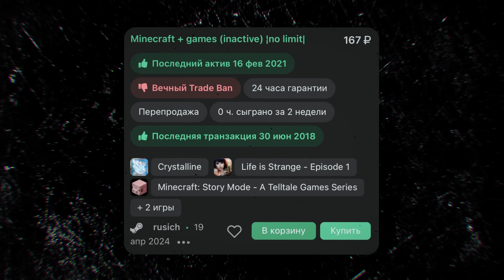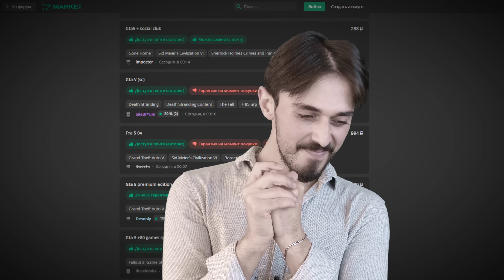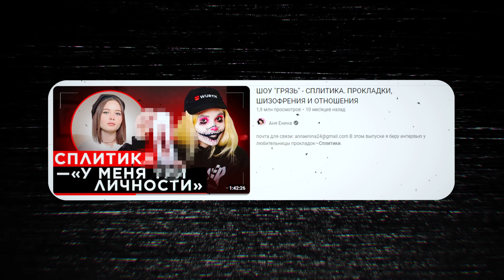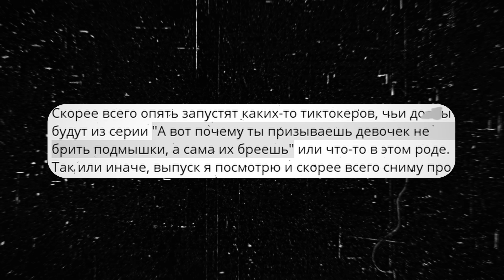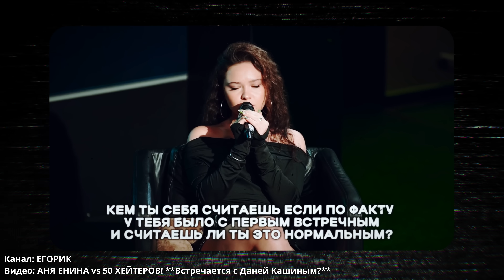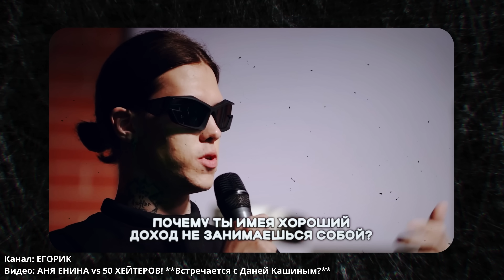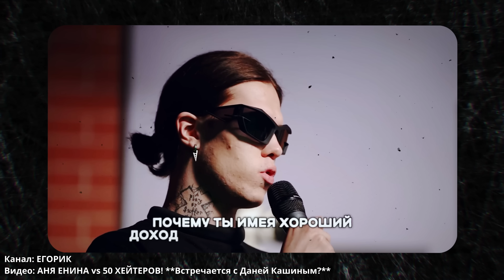ЕНИНА УНИЗИЛА ХЕЙТЕРОВ - САМЫЙ ПЛОХОЙ ВЫПУСК ЕГОРИКА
🎛 Оборудование и софт, которые я использую:
Микрофон: Shure SM7B + аудиокарта Scarlett Solo
Камера: Sony A6400 + объектив Sigma16mm
Программа для монтажа видео: Final Cut Pro X + Davinchi Resolve + After Effects